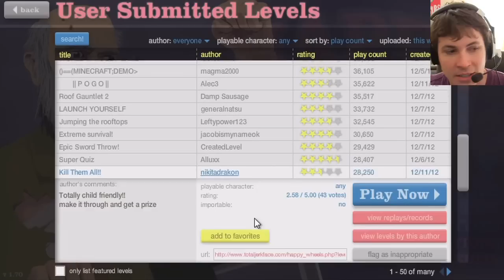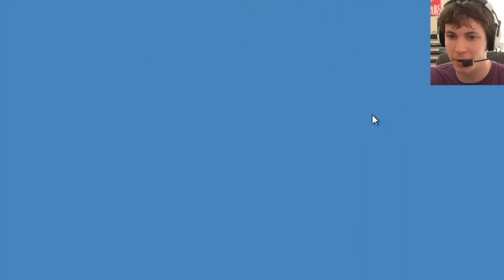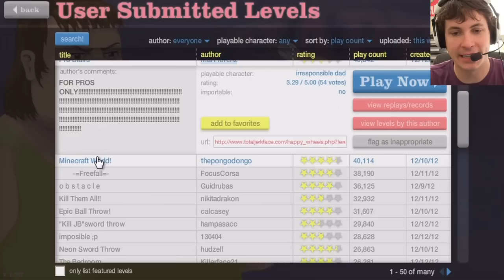Happy Wheels - MINECRAFT WORLD